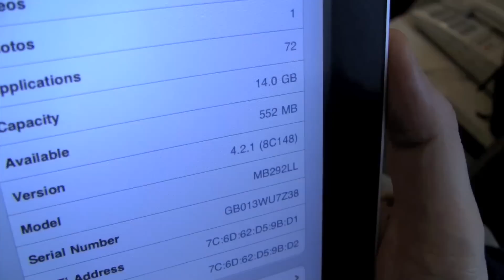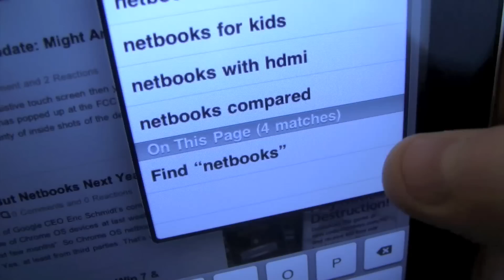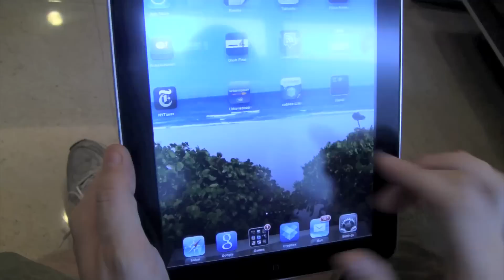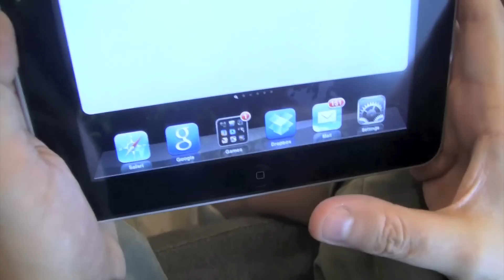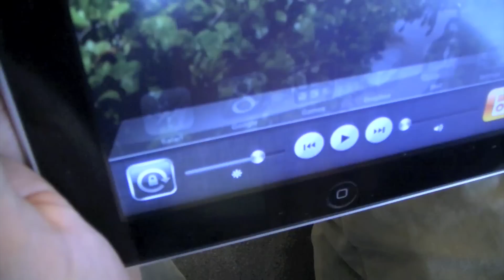iOS 4.2 iPad Upgrade Walk Through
iPad has released their iOS 4.2 update which means that the iPad is finally catching up on multitasking. Meaning you can run numerous apps simultaneously and easily switch among them. Another addition includes folders, so you can organizing apps by folders simply by dragging one related app on top of another. The software automatically names the folder (Entertainment, Utilities, etc.), though you can change the suggested name.
AirPrint, which allows you to  wireless print.  Anohter wirless feature is AirPlay that lets you wirelessly stream movies, music and pictures from the iPad to the latest Apple TV box to watch on a big-screen TV.

Search functionalities have increased with the ability to find text on Web pages. Now when you type a search term in the Google field in Safari, you can find text matches on the page you have open. It's not immediately obvious you can even do this — the "On This Page" matches appear below "Google Suggestions" for Web searches.